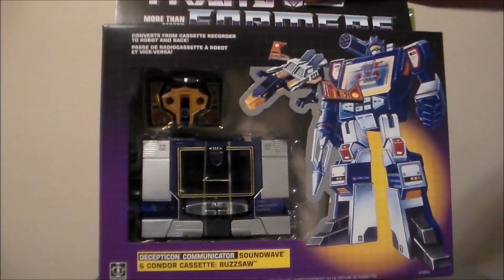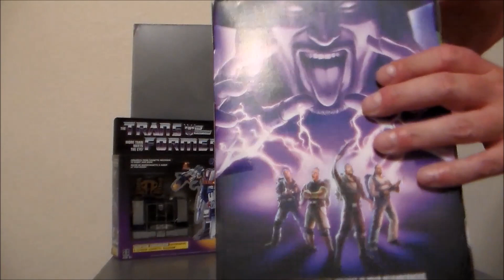Toy Haul Late September (2019)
This is a toy haul for late September 2019 featuring WWE 25th anniversary Ghostbusters, and Walmart reissue G1 Transformers.